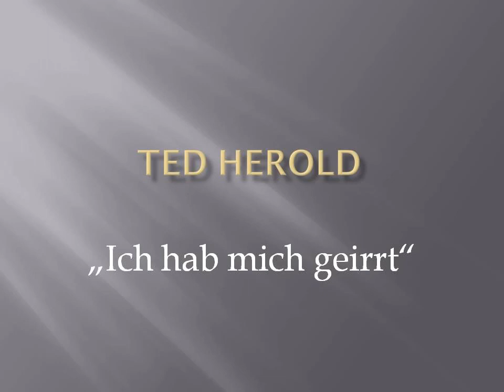Ted Herold Ich hab mich geirrt